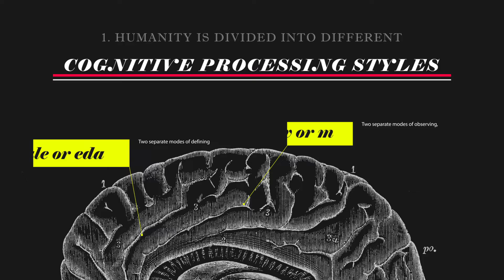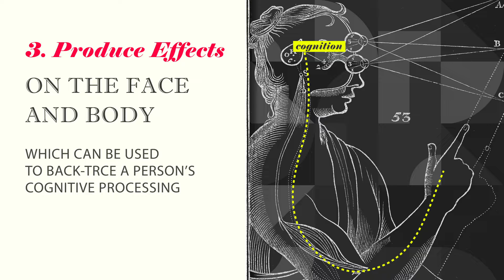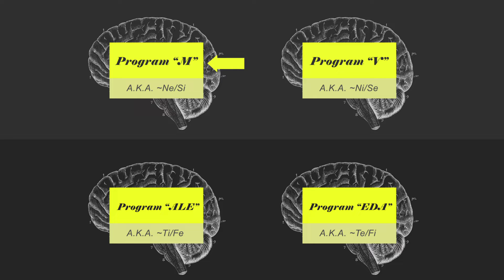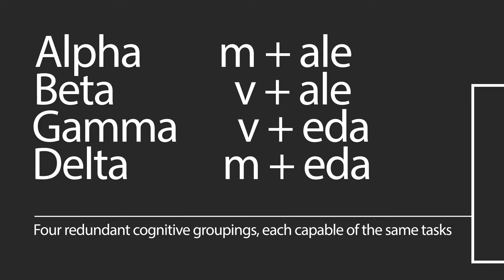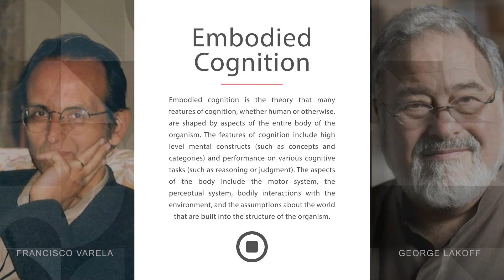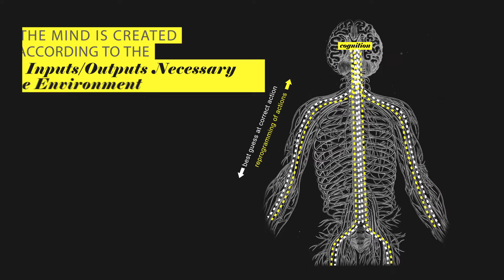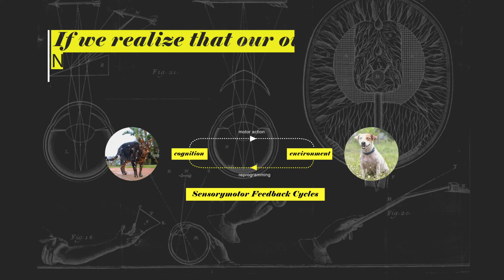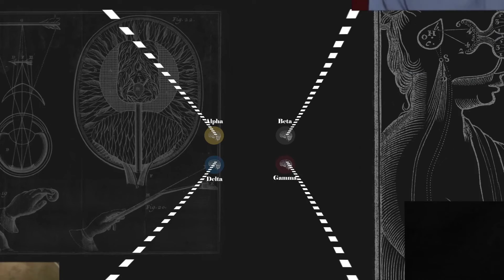Cognitive Typology 1: Embodied Cognition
Cognitive Typology presents a new series -- with this Part 1 introducing the concept of Embodied Cognition.

CT is a research project which asks many questions such as what do our bodies say about our cognition, was Carl Jung right, in any way, about his theory of psychological types -- and can we find independent evidence of that within our embodied expressions?

It sets the foundation for a new model of cognition. In future episodes we'll be going into topics such as how embodied expression relates, or doesn't, to popular models such as Big Five and the Myers Briggs Type Indicator (MBTI).